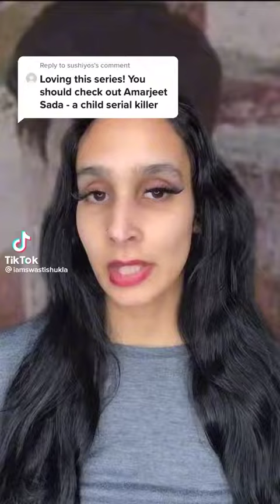This one is definitely disturbing